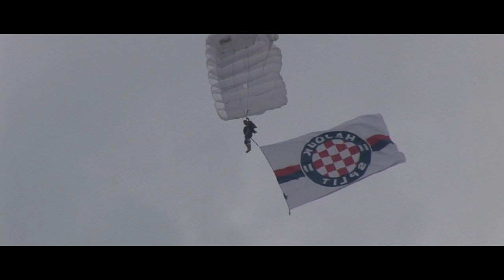HAJDUK ĆE OSTAT - Šera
Glazba: Ivica Šerić
Tekst: Pjero Mirić
Aranžman: Ivica Šerić
Mix i mastering: Tomislav Mrduljaš

Redatelj spota i video obrada: Mario Jelić - Propono d.o.o. multimedia
U spotu su korištene arhivske snimke, zahvala snimateljima koji su ustupili materijale:
Jovica Kozlica, Augustin Tino Bilandžić, Ranko Pupić, Leo Bartulica, Mario Jelić.

Dječak u spotu: Duje Čudina
Dida u spotu: Žarko Siničić

Posebne zahvale:
Leo Škaro
Vedran Očašić
Darijo Marunčić
Tomislav Pavela
Miro Martić
Tonko Podrug
Mirko Bura
Josip Bomba Vujević

Zahvala TORCIDI i Udruzi Naš Hajduk.

TEKST:

HAJDUK ĆE OSTAT

Na Marjanu više, nima babe Marte
Ni dotura Vice, starog poteštata
Niza Veli Varoš ugasli ferali
zanavik je zaspa Picaferaj stari

Ni Pegule nima, otiša i Tonči
Požmarile slike, vrime svoje nosi
Ma hajdučko ime, starog Profešura
Još i danas uvik zvoni, lipo ime to
Još i danas uvik zvoni, ime HAJDUČKO

MIRNO SPAVAJ MEŠTRE, SVE JE DANAS ISTO
'VELI GRAD JE OVO, SPLIT JE VELO MISTO'
''CAREVI I KRAJI, KREPAT ĆE I PROPAST
MA HAJDUK ĆE OSTAT, MA HAJDUK ĆE OSTAT''

BIJA SI U PRAVU KAD SI SVIMA REKA

Nikog danas nima na Staremu placu
Da se siti Rica, manuškoga tića
Nima barba Duje, partija ferata
A pod murvom ostala je bila košuja

Ma hajdučko ime, dobrog Profešura